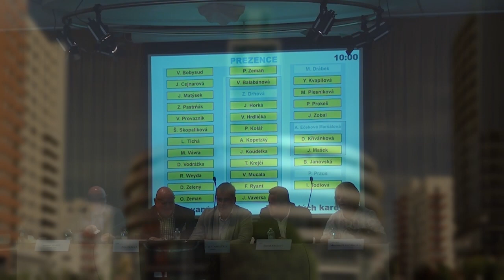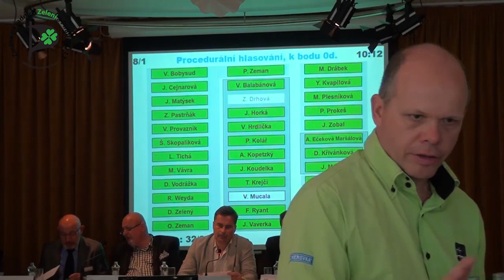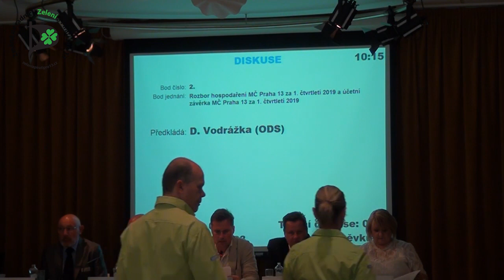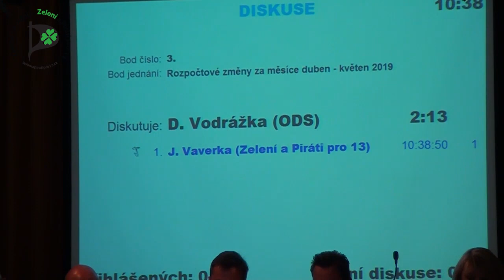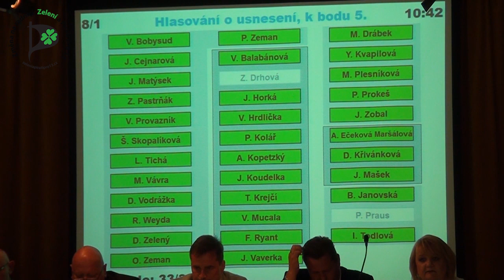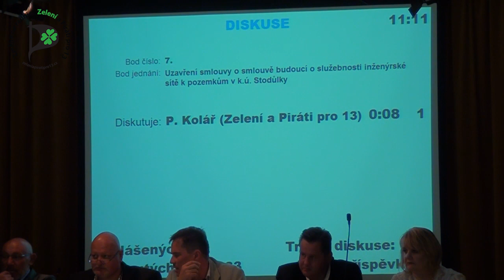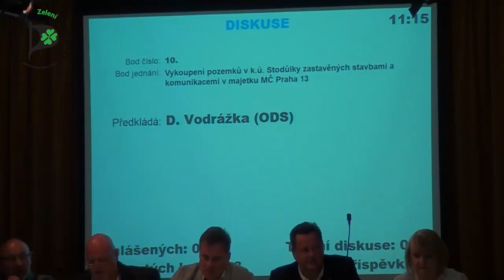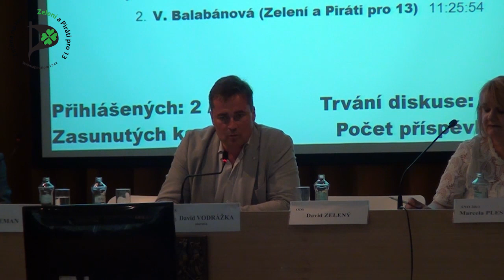5. zasedání Zastupitelstva MČ Praha 13 - 16.6.2019